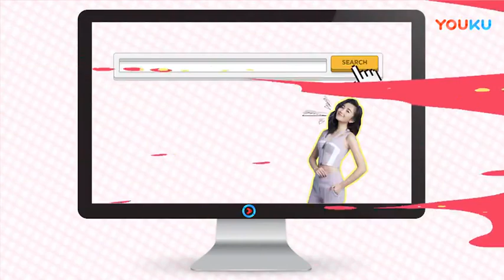【八卦娱乐】Baby曾被男性友人疯狂灌酒 非常叛逆